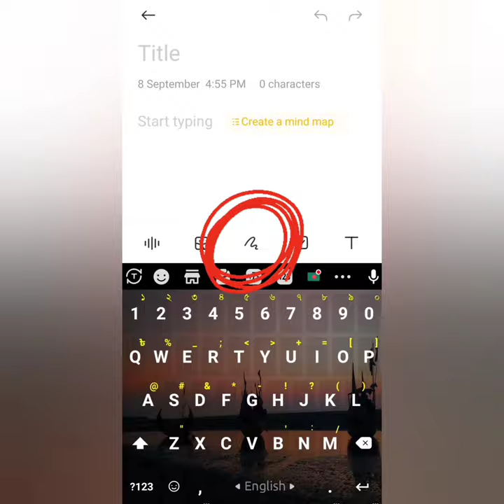DIGITAL ART without I-PAD !😮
This is all about the arts. I'm gonna show you easy ways, tricks and tips to art easily.
Credits-
Published Year : 2023
Copyright : Nadeem Mohammed
Nasheed : Rabbana
Artist : Nadeem Mohammed
Vocals : Nadeem Mohammed
Lyrics : Nadeem Mohammed
Composition : Umar Salaams